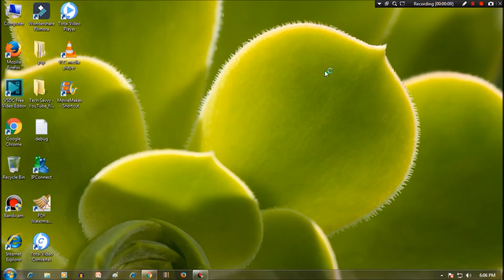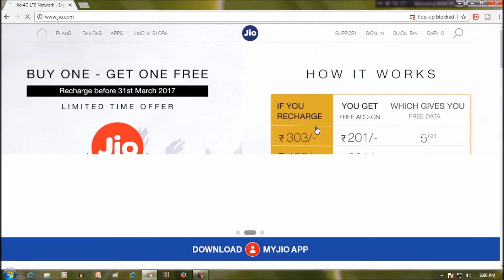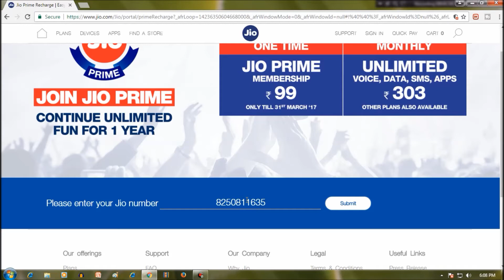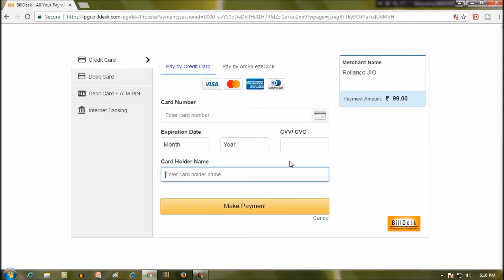How To Recharge Jio Rs99 Premium Pack | Jio Premium Live Activition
How To Recharge Jio 99 premium plan

so guys today i will show you How To Recharge Jio Rs 99 pack...

skip to the point
0:33 Activate karenge
Agar Apko Eah Video Pasand Aya toh:-
:::::::::::::::::::::::::::::::::L C S S :::::::::::::::::::::::::::::::::
L for "Like"

C for "Comment"

Get Socialistic:-